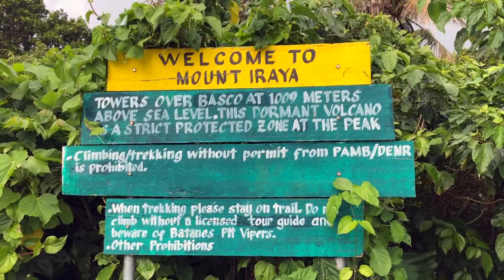Mt. Iraya Climb, Batanes (very late upload)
Like the other Batanes video, this is a late upload :D